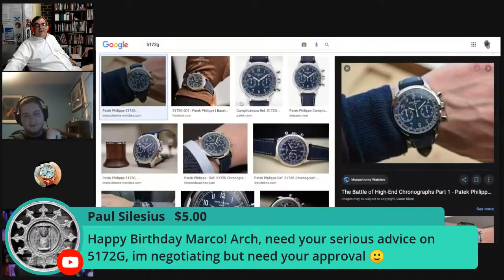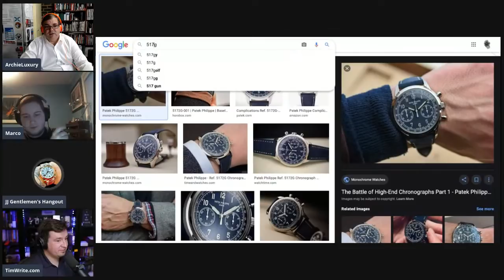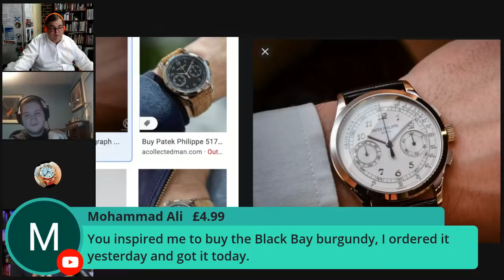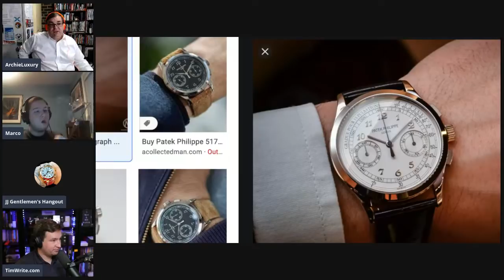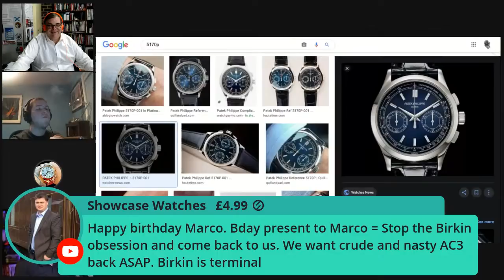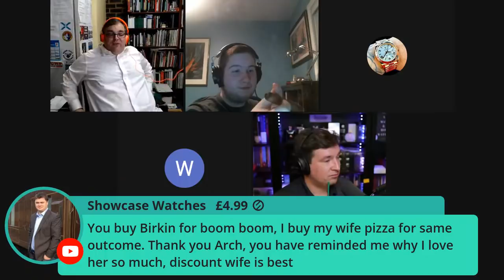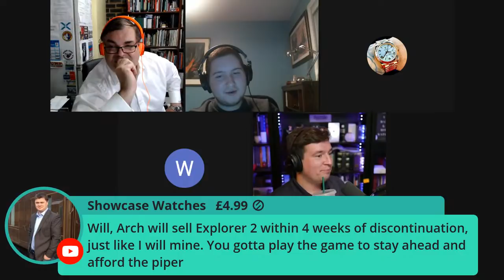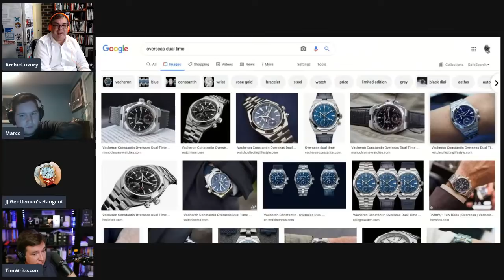MARCO'S BIRTHDAY LIVESTREAM - Talking Rolex and Rolex and Tudor